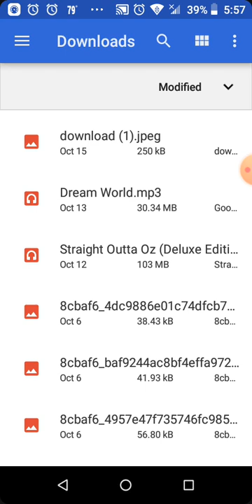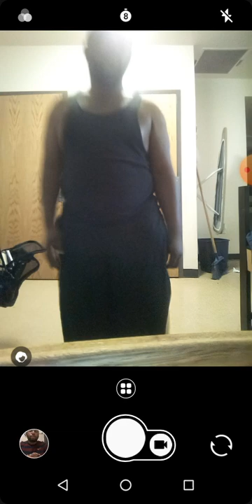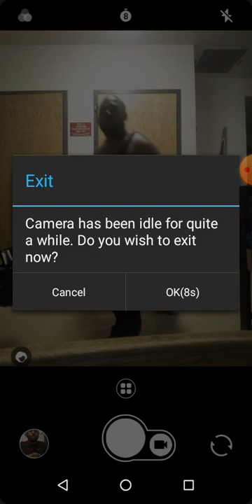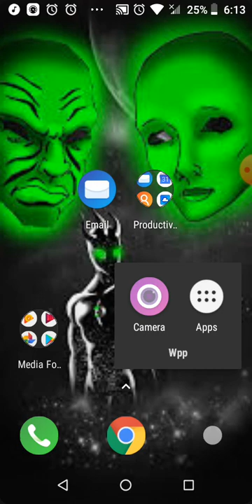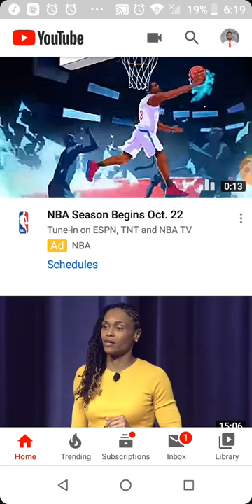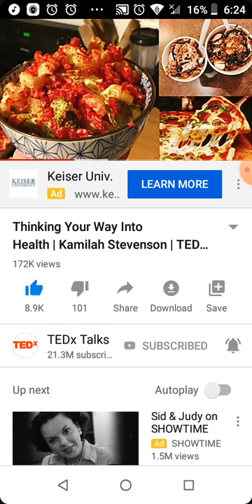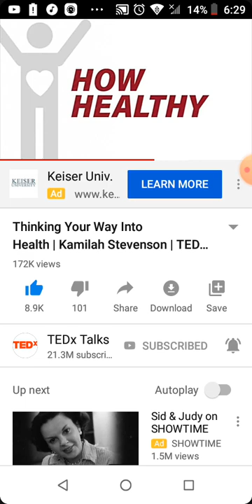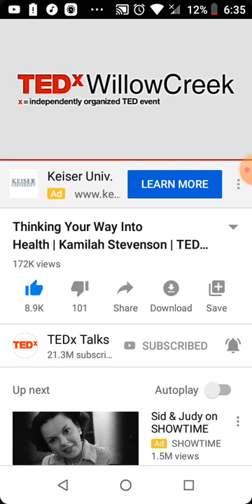Fitzgerald season 1 episode 8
NEWSLETTERS

SIGN UP FOR NEWSLETTERS TODAY AND ENJOY THE BENEFITS.

Stay up to date with the latest trends that matter to you most.

Have expert advice and tips delivered directly to you.

Be in the know on current and upcoming trends.